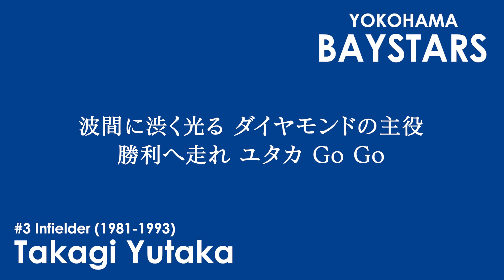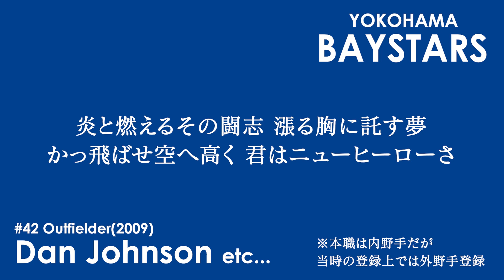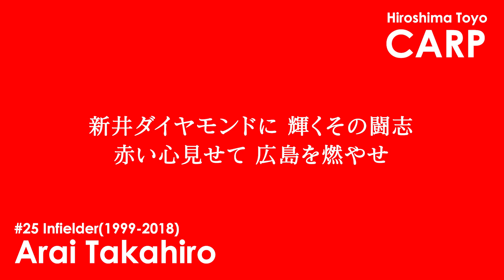音源が気に入ったので適当に応援歌メドレー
上記動画で使ってる音源で適当に応援歌メドレー作ってみた(すでにアレンジしたことあるのもあれば初アレンジも数曲)
１応援歌に３ループ分あるので無駄に長い